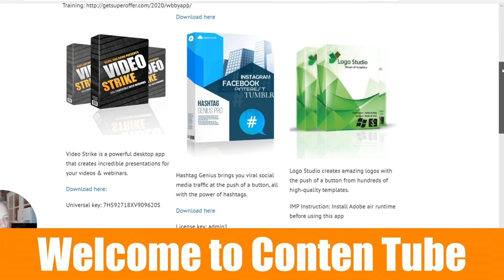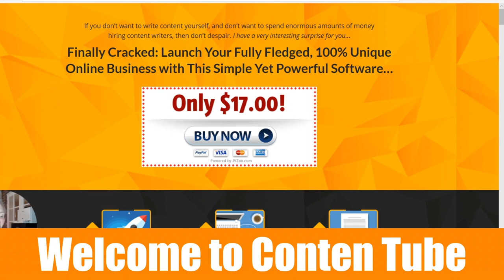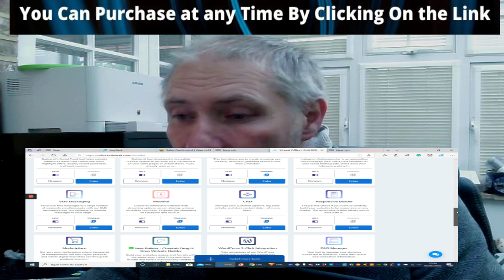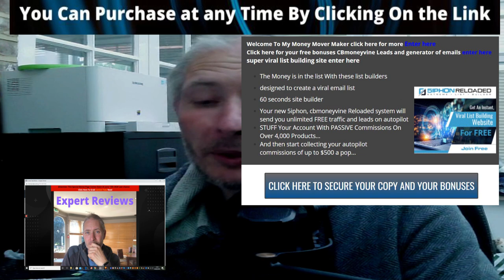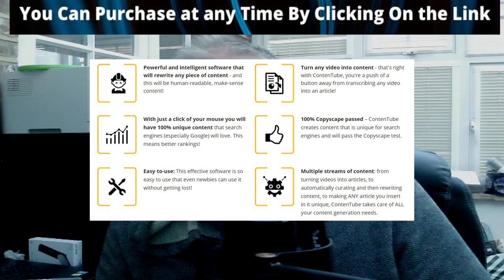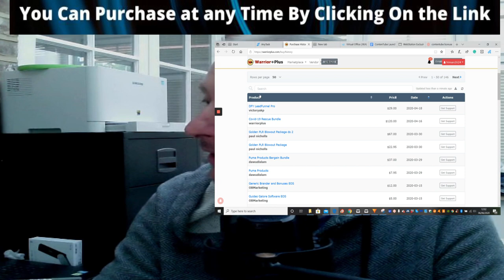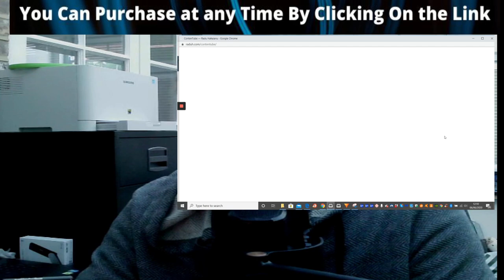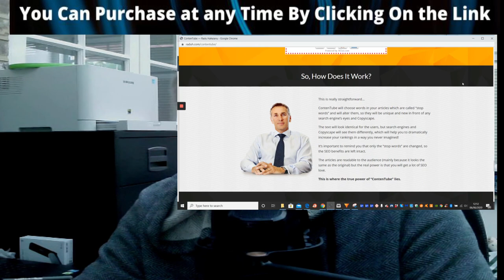ContenTube Review 🛑✅🛑Amazing Software App 🛑✅🛑Custom 🛑Bonuses and more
👍 Get My Alternative Traffic Methods For Only $9 While Stock Last

So What is ContenTube

👁️‍🗨️ContenTube EarlyBird Price: $17 within 12 Hours of Launch

📢If you don’t want to write the content yourself and don’t want to spend enormous amounts of money

📢hiring content writers, then don’t despair. I have a very interesting surprise for you…

📢Finally Cracked: Launch Your Fully Fledged, 100% Unique Online Business with This Simple Yet Powerful Software…

📢Powerful and intelligent software that will rewrite any piece of content - and this will be human-readable, make-sense content!

📢With just a click of your mouse you will have 100% unique content that search engines (especially Google) will love. This means better rankings!

💹 Easy-to-use: This effective software is so easy to use that even newbies can use it without getting lost!

💹 Turn any video into content - that's right with ContenTube, you're a push of a button away from transcribing any video into an article!

💹 100% Copyscape passed – ContenTube creates content that is unique for search engines and will pass the Copyscape test.

💹 Multiple streams of content: from turning videos into articles, to automatically curating and then rewriting content, to making ANY article you insert in it unique, ContenTube takes care of ALL your content generation needs.

💹 Look - it doesn't even matter what niche you're in content fuels the web and without written content - you just won't rank in Google and won't tap into the huge organic traffic source.

💹 If you want to make a financial KILLING from selling 100% unique content, then ContenTube is made for you! It allows you to get all the benefits of unique SEO content - with zero extra work.

💹 PLUS - it's a fully-fledged video AND content curator that integrates with ANY WordPress blog and themes.

💹 Now since its inception, ContenTube has grown beyond our wildest dreams: it now does much, much more than just rewriting any content into a 100% unique article.

💹 You can just insert your keyword, and ContenTube will curate content, relevant videos AND automatically make it unique and post them all on your site.
💹 Tap into both the VIDEO frenzy and content marketing traffic goldmine.

👁️‍🗨️Turn any video into a 100% unique content with crazy new technology.

👁️‍🗨️Upsells as follows

👁️‍🗨️OTO 1 Upsell $37
Unlimited Access
Will allow you to connect to as many blogs as you like

👁️‍🗨️OTO2 Upsell $47
Resale License Treat the funnel Sales page as your own and earn
commissions from it
👍 Business in a box all you need
I don't Bite
I will help you or see my free training videos and membership